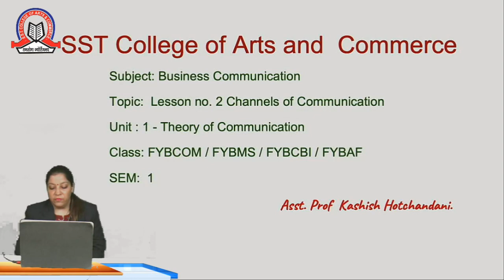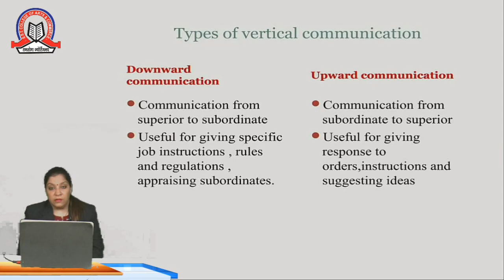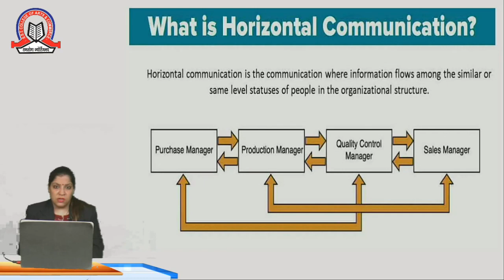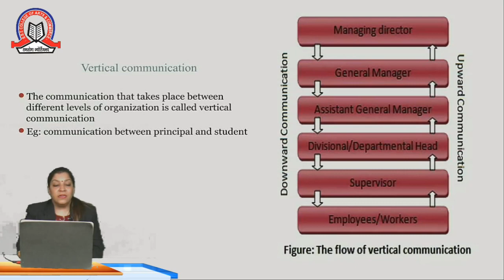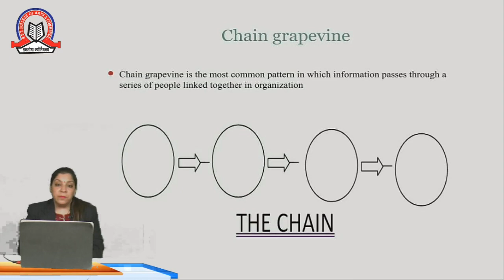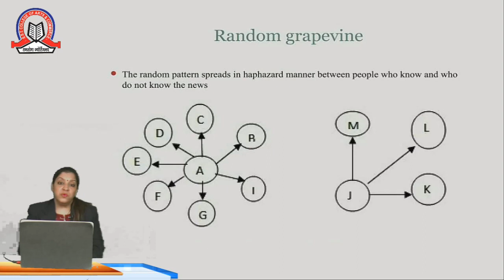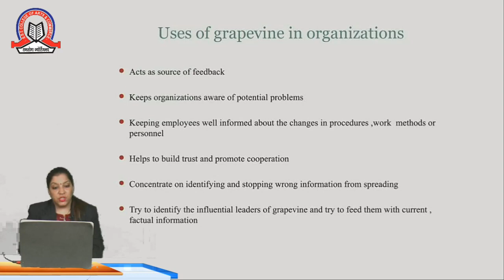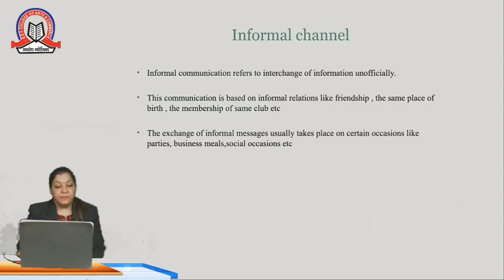Lesson no.2 Channels of Communication | Business Communication |F.Y B.COM | F.Y BCBI |F.Y BMS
Topic Lesson no.2 Channels of Communication

Subjec Business Communication

Class F.Y B.COM | F.Y BCBI |F.Y BMS | F.Y BAF

Stream SEM- I

Asst Prof Kashish Hotchandani